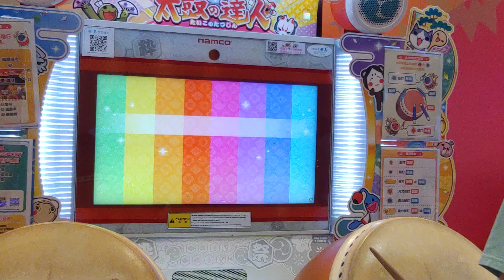【禾平世界】太鼓達人 夏祭魔王通關